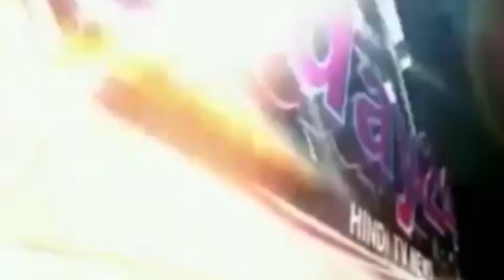ट्रेन की चपेट में आ जाने से एक वृद्ध महिला की मौंत - Today24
मऊ जिले में सवारी गाङी ट्रेन की चपेट में आ जाने से एक वृद्ध महिला की मौंत हो गयी हैं। जिसके बाद रेलवे पुलिस ने शव को कब्जे में कर पोस्टमार्टम के लिए भेज दिया हैं। साथ ही परिजनों को मौंत की सूचना दिया हैं।
ज्यादा जानकारी देते हुए जीआरपी प्रभारी शिया राम यादव ने बताया कि 55 वर्षीय लाखोदेवी महाराजगंज जनपद के वार्ड नंबर दो शिव नगर की निवासी हैं। इनकी ट्रेन की चपेट में आ जाने से मौंत हो गयी हैं। इनके परिजनों को फोन द्वारा मौंत की सूचना दे दी गयी हैं। साथ ही शव को कब्जे में कर पोस्टमार्टम के लिए भेज दिया गया है।

T.V. News

Application.

views!!!

News."